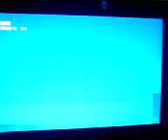Beth Phoenix vs Santino Marella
Go Beth!X filmed of my K800i